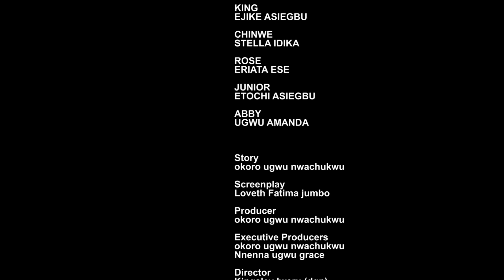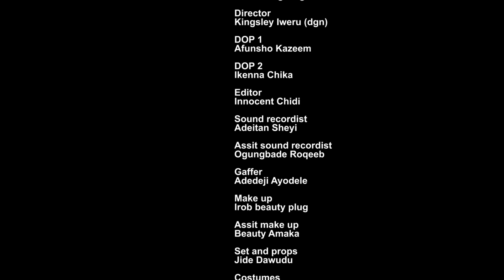DISTANCE MARRIAGE(EDDIE WATSON, EMEM INWANG, DEZA THE GREAT)Nigerian Movies | Latest Nigerian Movie